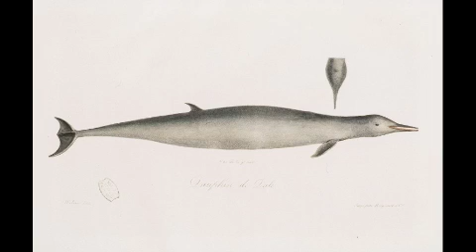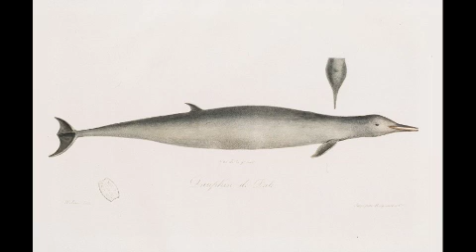François Puyalto / Musique chorégraphique 4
François Puyalto / bass, looper

Musique pour la pièce chorégraphique "Les Autres" de C. Gayon (2004)